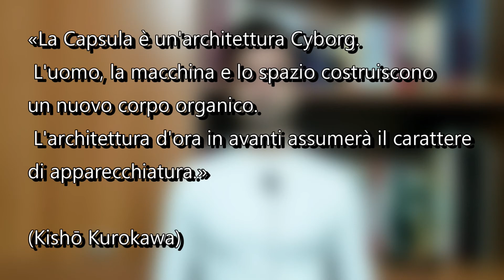Addio Nakagin Capsule Tower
Dopo 50 anni dalla sua costruzione,  la  Nakagin capsule tower  sta per essere demolita. Edificio principalmente residenziale,  icona del movimento d'avanguardia del metabolismo, che ha caratterizzato in modo quasi futuristico il paesaggio urbano della capitale Tokyo.

ARUsan il Giappone a 327°   (੭•̀ω•́)੭̸*✩⁺˚